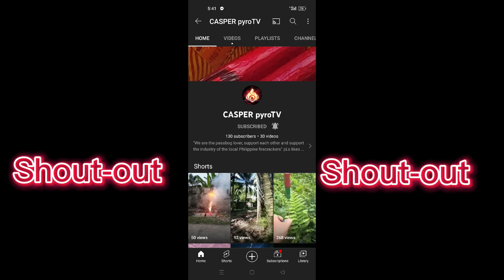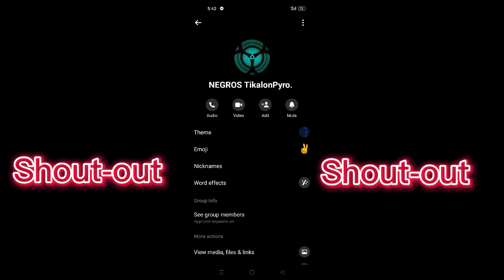Super plapla test Namin kung gaano ka lakas impact Niya sa salamin